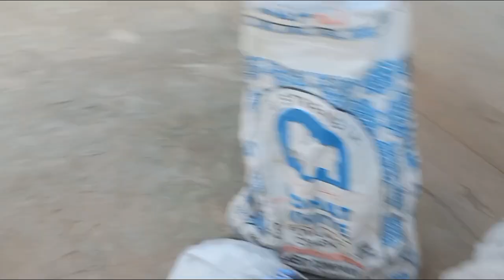NEW VLOG 💕♤ New Texture Update ✨️ Crumbling of All texture ❤️🔥 @aqsanaeem9292 Special for you ❤️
ASMR stands for Autonomous Sensory
Meridian Response, a feeling some people experience as a result of certain sights and sounds, such as whispering, folding towels and hair brushing.

Why is ASMR so effective?
We all know how life can sometimes feel a bit stressful, right? Well, ASMR can help us de-stress and increase the likelihood of getting better night’s sleep (which we all want) thanks tou its triggers with bonding behaviours. Although, ASMR benefits aren’t just restricted to the evening or the bedroom.
Support and encourages me to create more content. Thank

AR Asmr